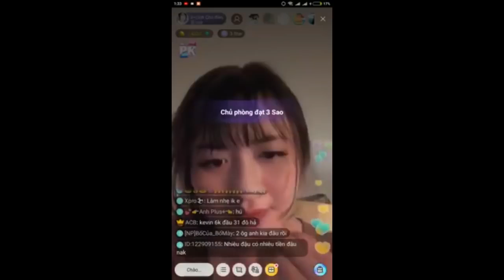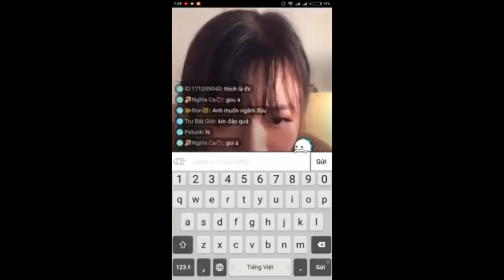how to make money online for free worldwide 2022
bigo live in thailand girls she so cute